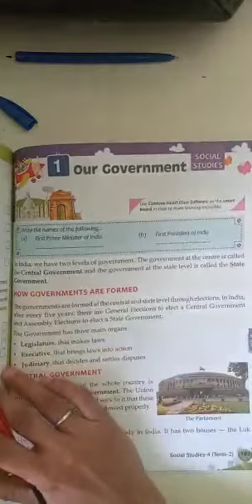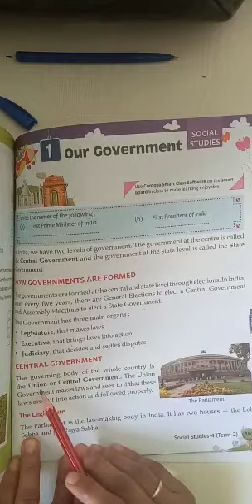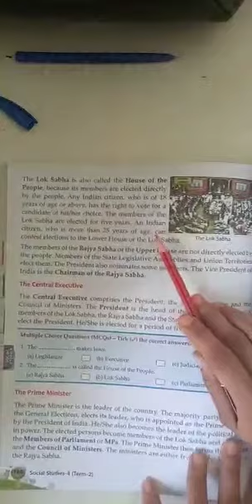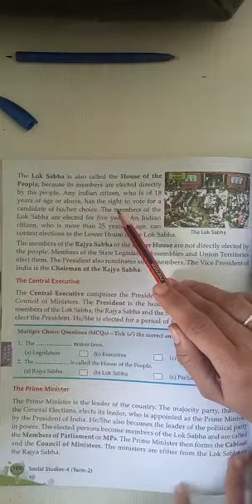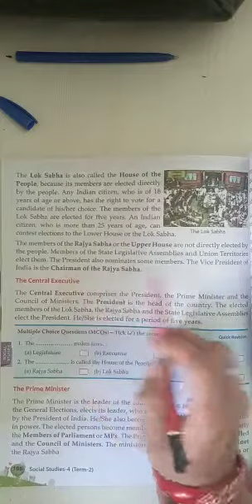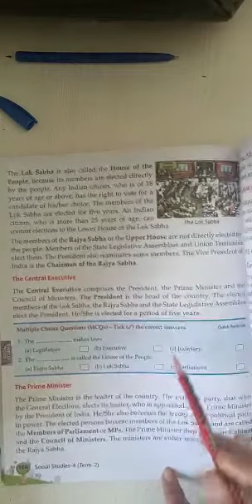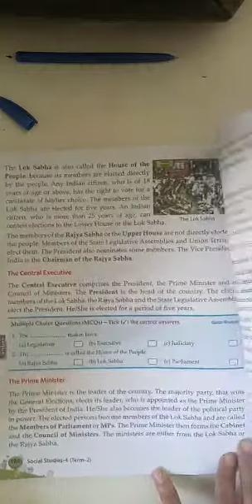class 4th s.st ch-1 part-1 book dewdrop term-2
Video from Sangeeta Soni